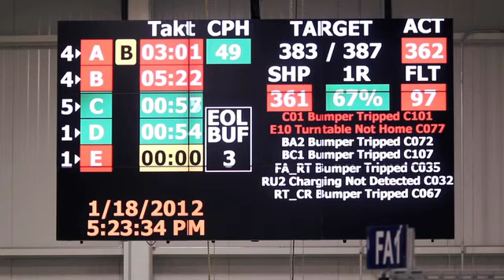Harley-Davidson Factory in York, PA USA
An inspiring look at the place where our favorite motorcycles are made and the people who make them.If you love Harley-Davidson motorcycles like we do, then take a couple of minutes and watch this video, you will be glad you did.